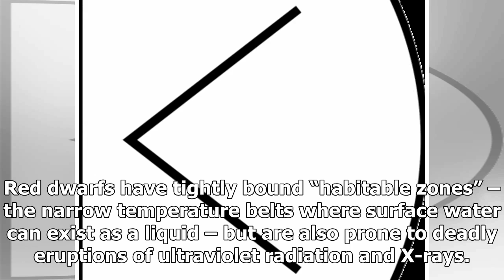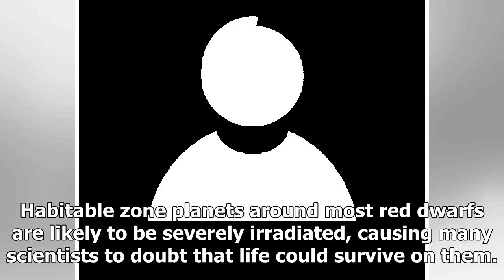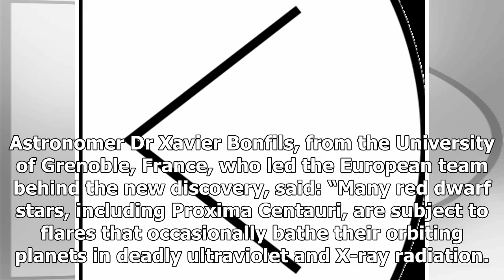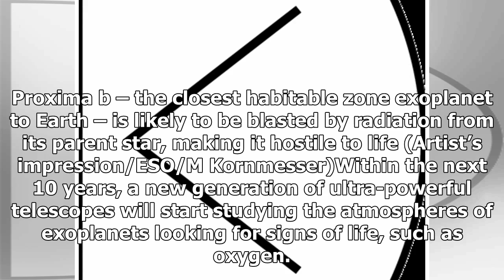The planet with the ' quiet ' stars can provide easy living 11 light years from Earth- ShockingTimes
A newly discovered planet orbiting a nearby star could be the closest world to Earth offering life a...